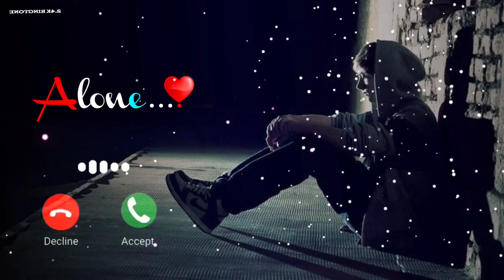new best sad ringtone MP3 song alone and sad boy😔 no copyright